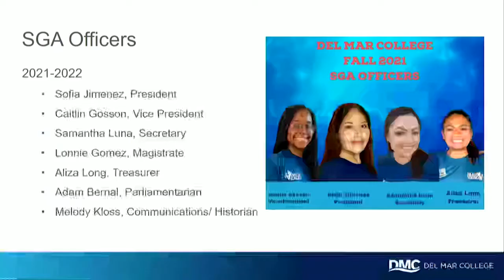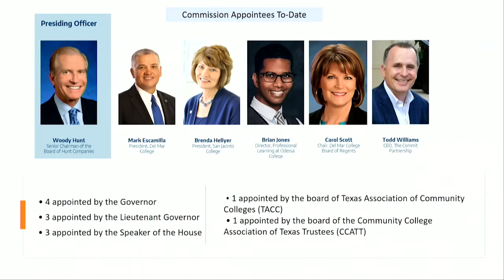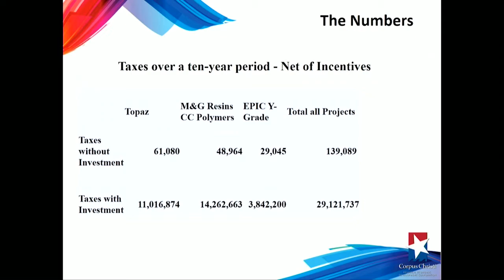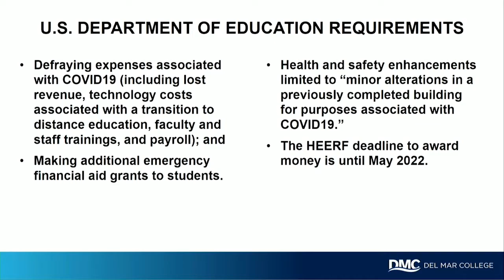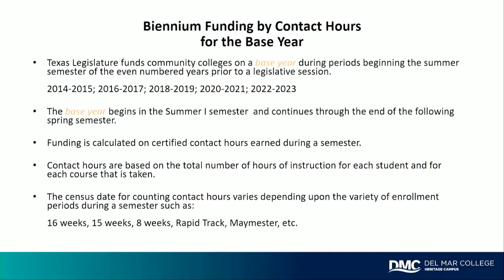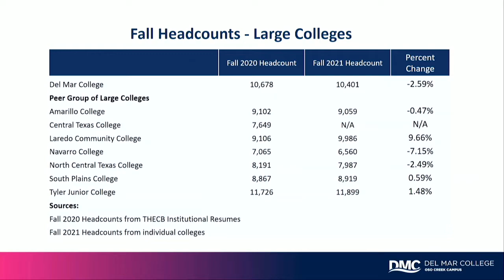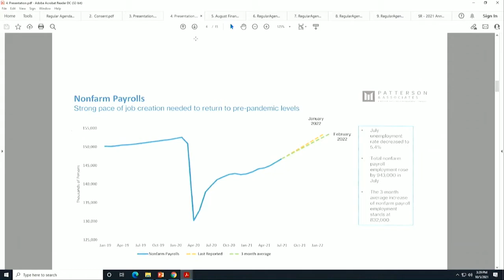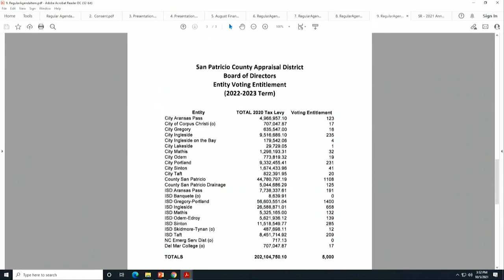DMC Board of Regents - Regular Meeting (10-5-2021)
Regular Meeting of the Del Mar College Board of Regents for